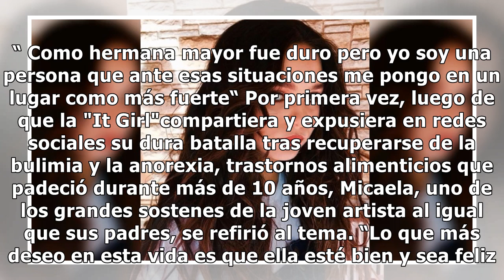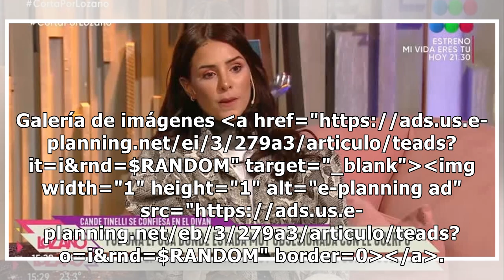Micaela Tinelli habló de la lucha de su hermana Cande por la anorexia y la bulimia